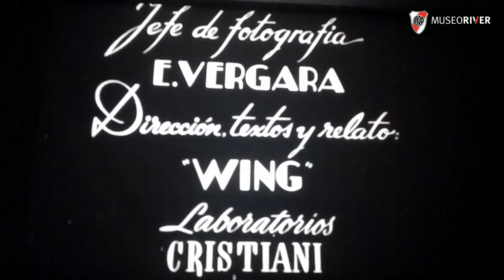River Plate "La Máquina" vs Boca Jrs (1946)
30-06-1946 estadio Monumental: River Plate 2 (Félix Loustau  x 2), Boca Juniors 0

Fuente: Archivo Enrique Zanni